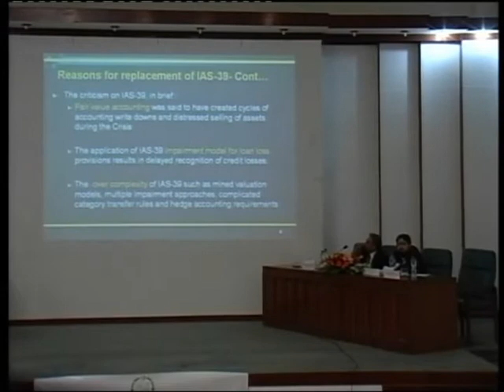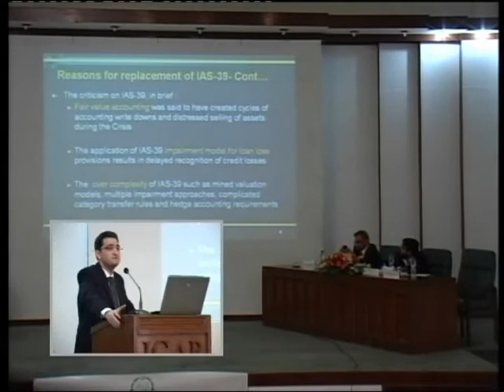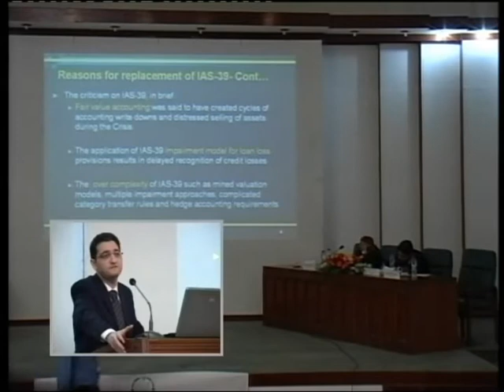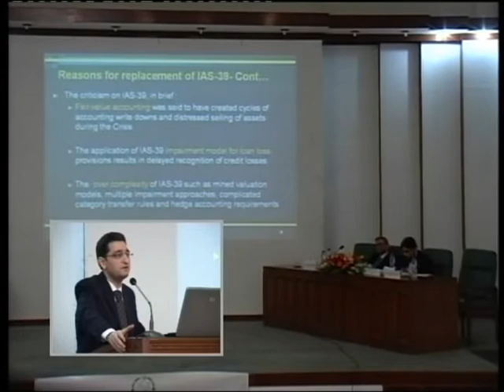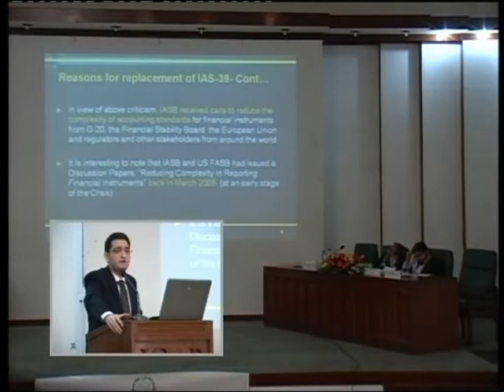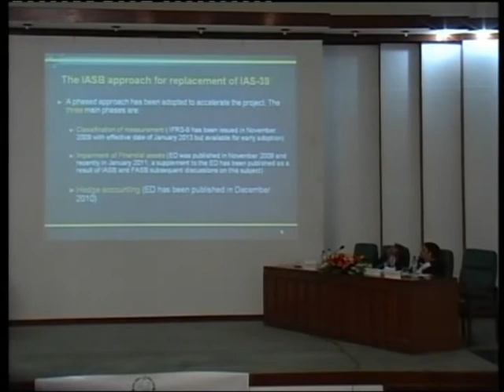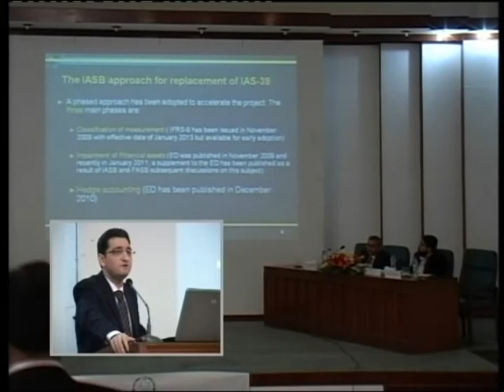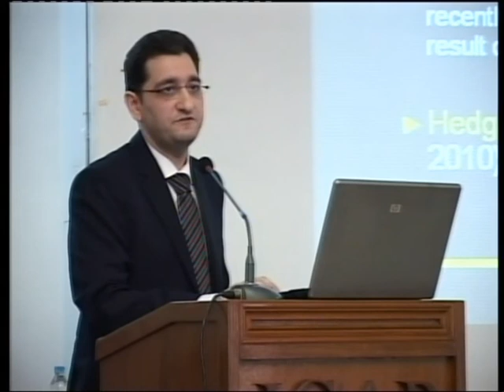Seminar on The New Accounting Model for Financial Instruments under IFRS 9-02